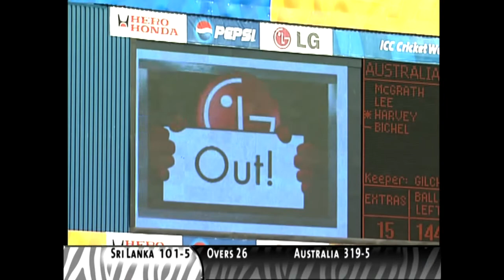Brad Hogg Magic Aravinda de Silva Counterattack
This video looks at some Brad Hogg Magic. Aravinda de Silva then launches a Counterattack. This happened in the Australia VS Sri Lanka match that happened in the 2003 Cricket World Cup Match.